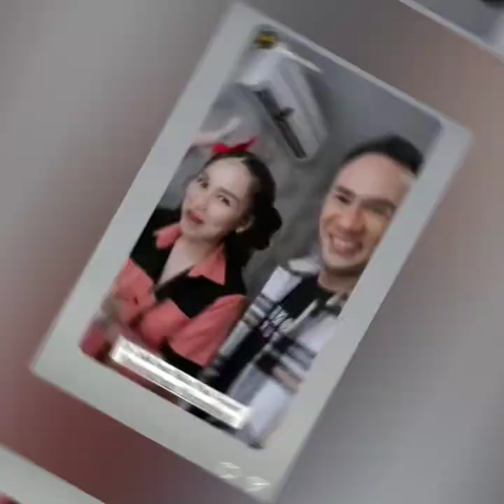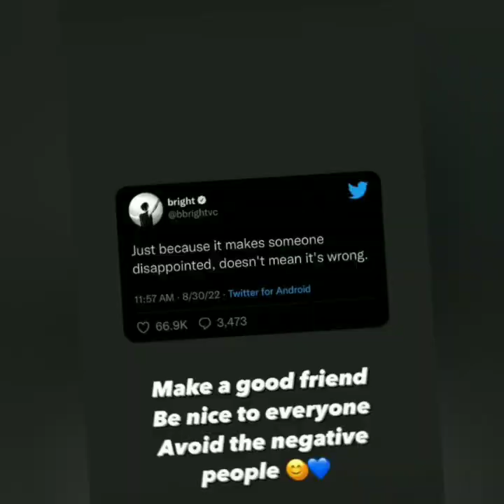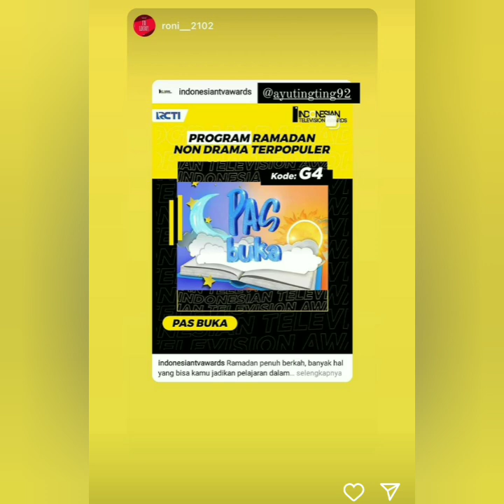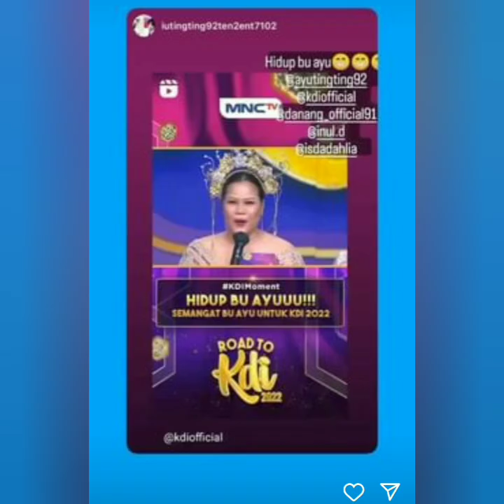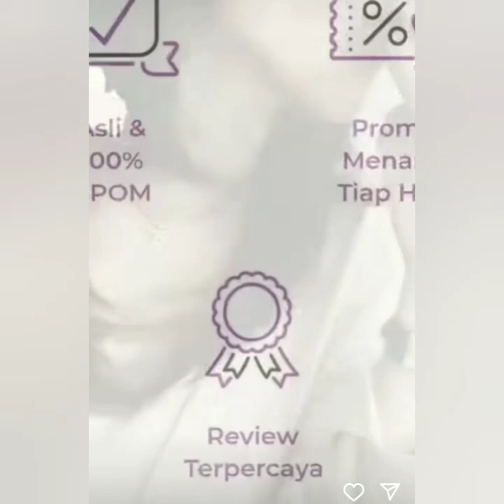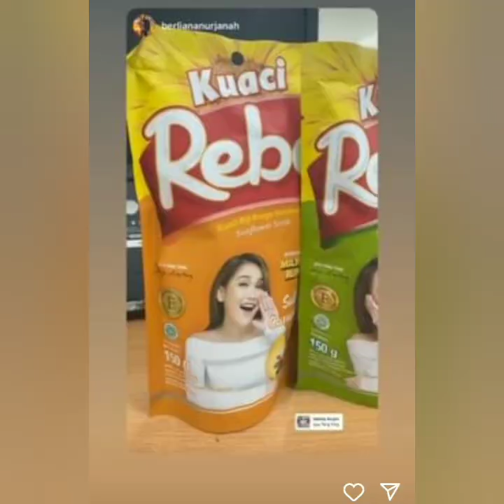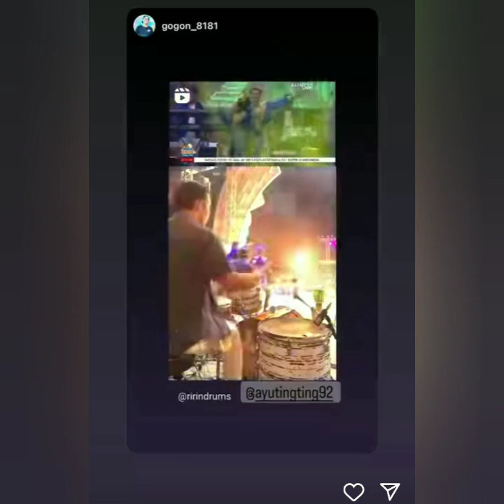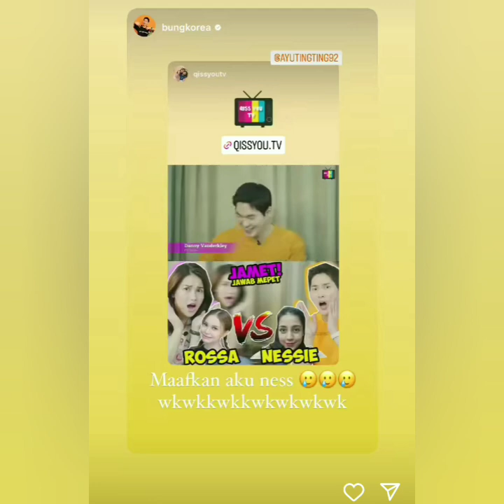KABAR STORY AYU TING-TING & VICTOR AGUSTINO HARI INI COBA LIHAT INI